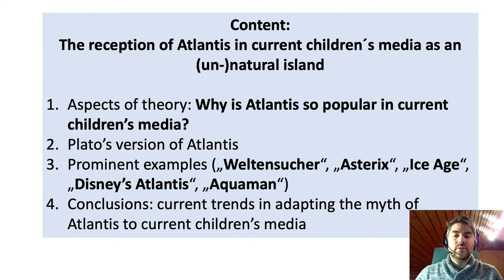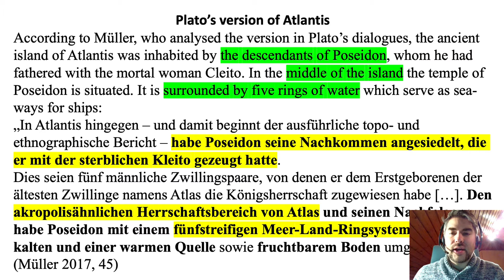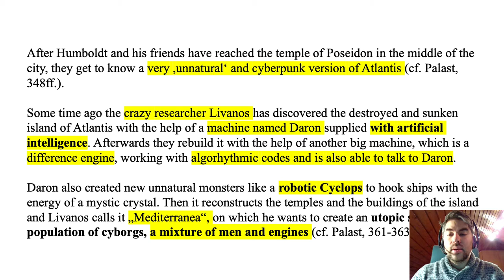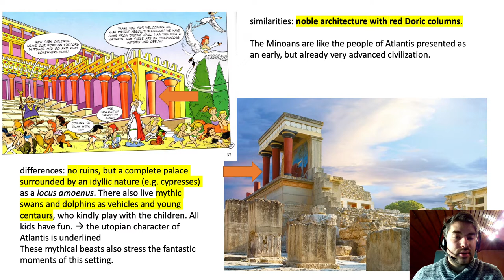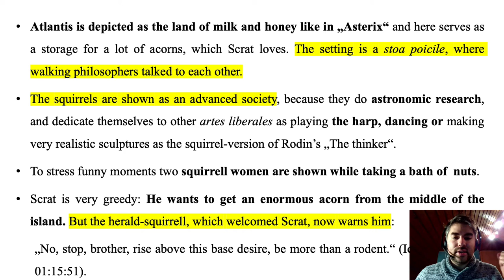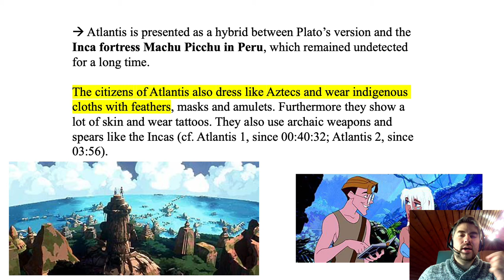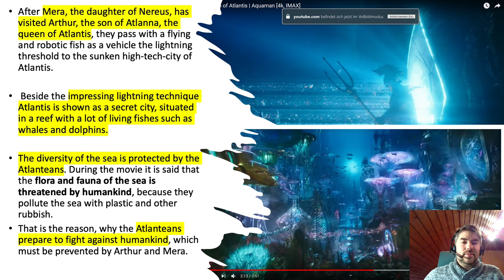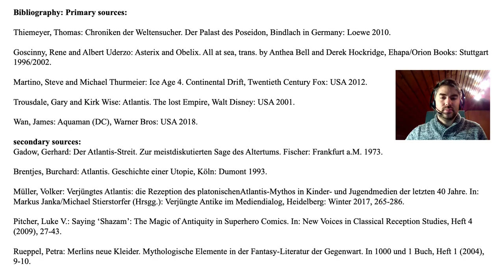Our Mythical Nature 2021: Michael Stierstorfer, Atlantis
Michael Stierstorfer, Gymnasium Kloster Schäftlarn
"The Reception of Atlantis in Current Children's Media as an (Un-)Natural Island"